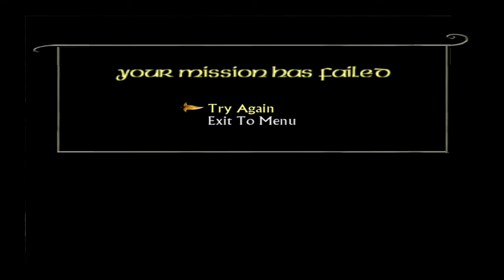THE LORD OF THE RINGS RETURN OF THE KING Gameplay Walkthrough part 3 | No Commentary Walkthrough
THE LORD OF THE RINGS RETURN OF THE KING Gameplay Walkthrough part 3
Join us in part 3 of our epic gameplay walkthrough of The Lord of the Rings: Return of the King. Experience the adventure and excitement of Middle Earth like never before!